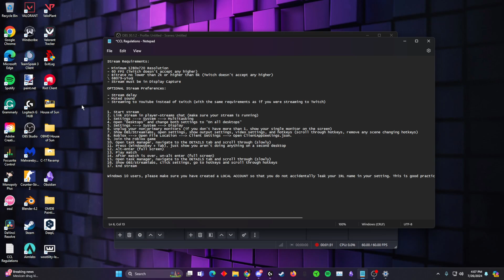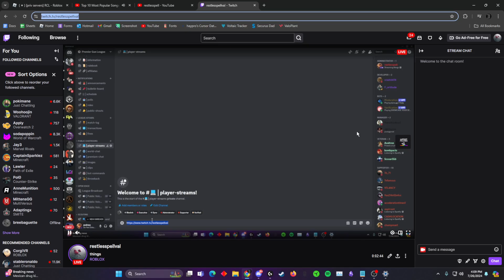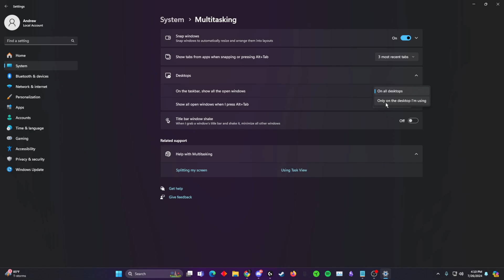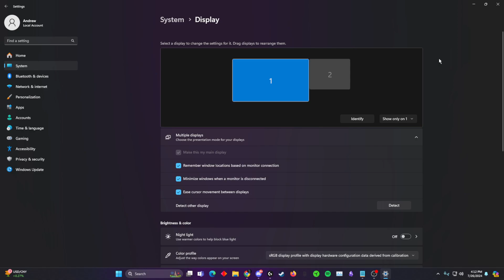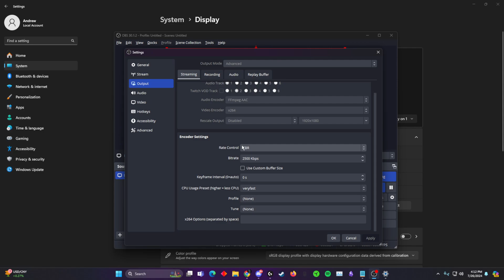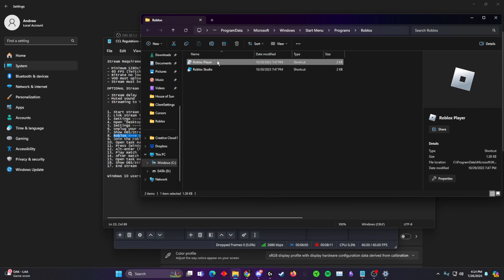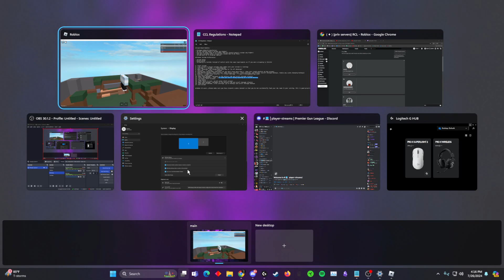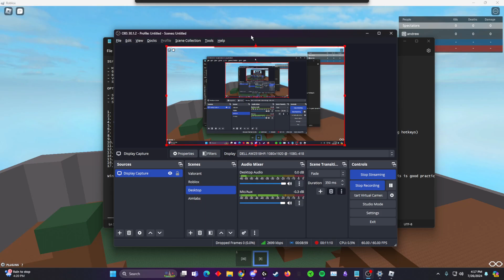Player Stream Guidelines (Updated)